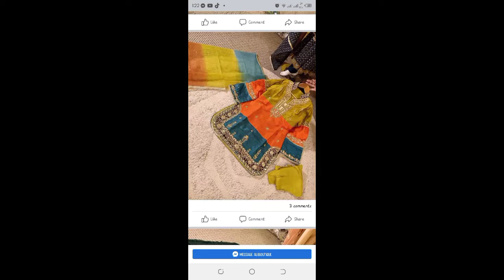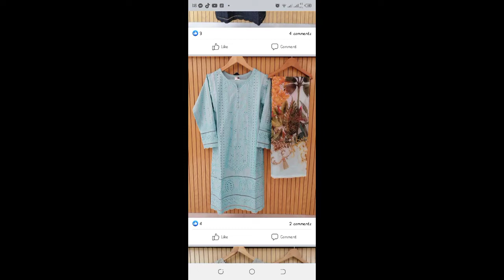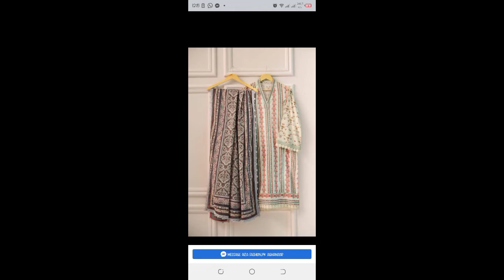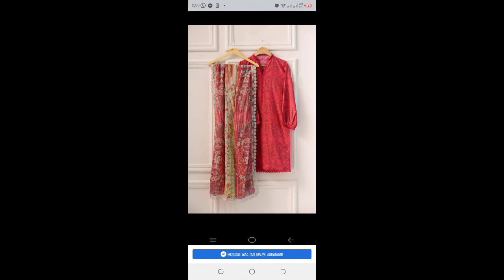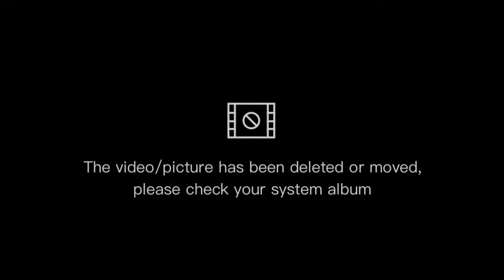latest design of sleeves and trousers